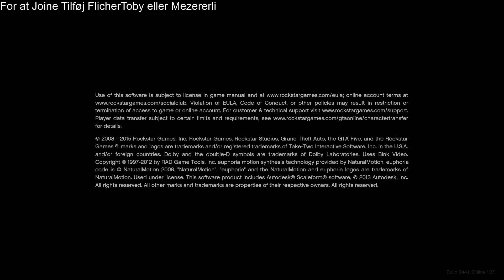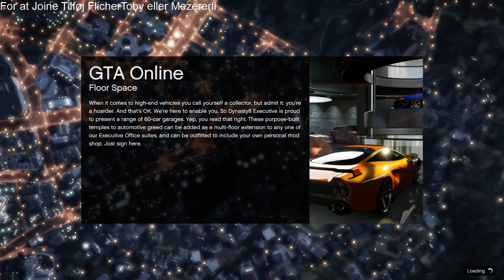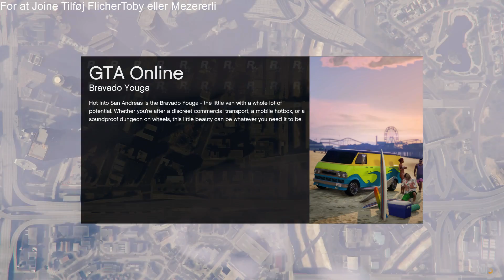[DK/ENG] Vi Tuller Rund Med Rexion, Martin Og Norfast #2